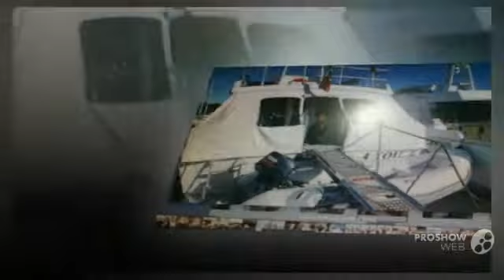Camuffo c 47 fly power boat, flybridge yacht year - 1986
Camuffo c 47 fly power boat, flybridge yacht year - 1986 video. If you do not like the video Camuffo c 47 fly power boat, flybridge yacht year - 1986, write comments what is missing, we are always happy to help you.